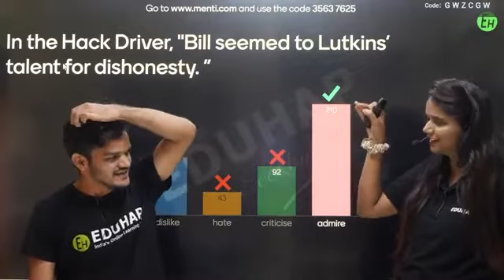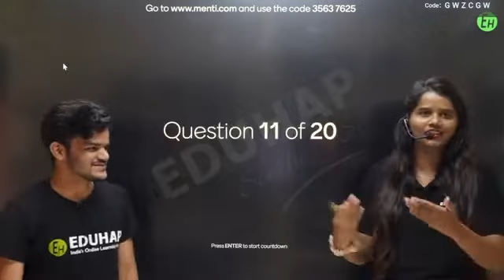ANURAG SIR DANCE IN LIVE SESSION 🤣🔥🤣